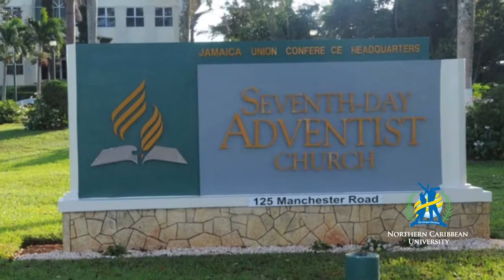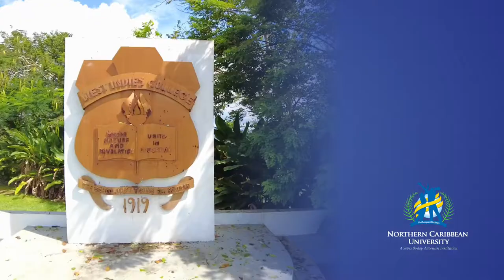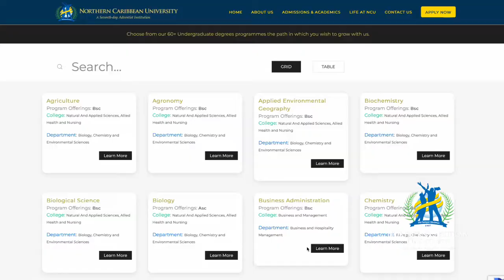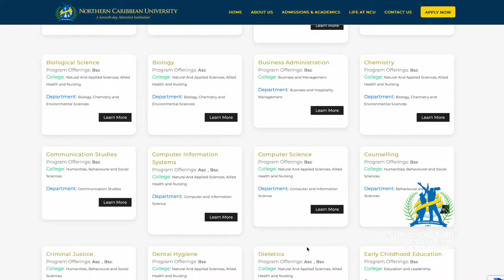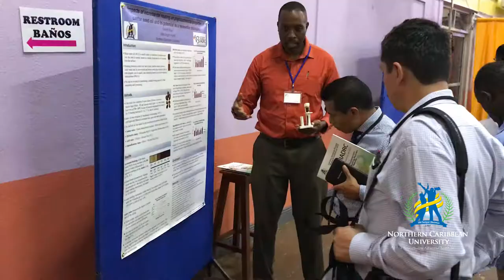NCU Delivers | Northern Caribbean University